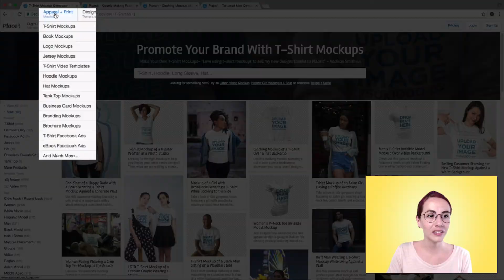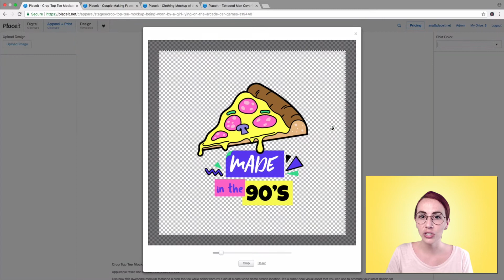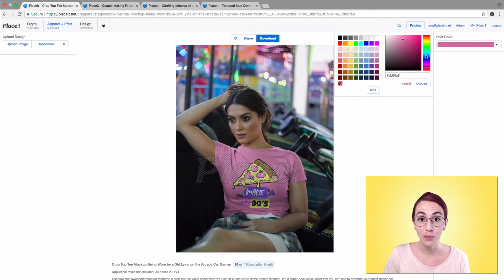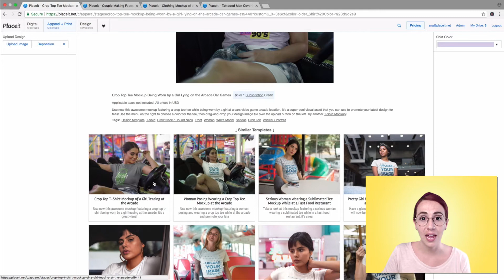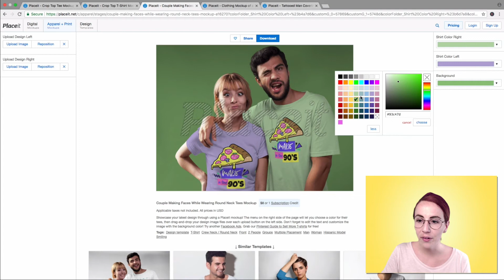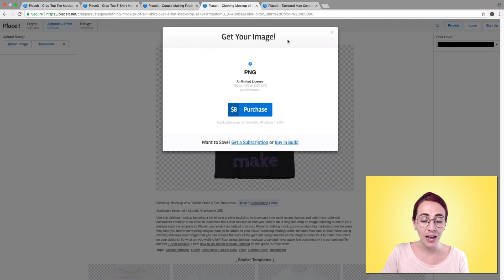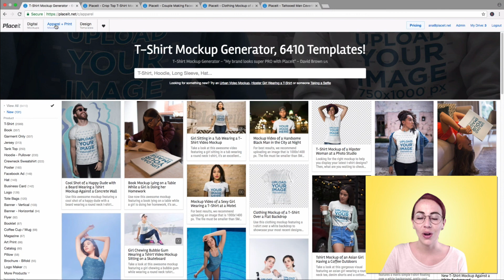How to Make a T-Shirt Mockup in 3 Steps – No Photoshop!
To create a t-shirt mockup, head over to Placeit’s t-shirt mockups If you want to make a t-shirt design using Placeit, check out your options